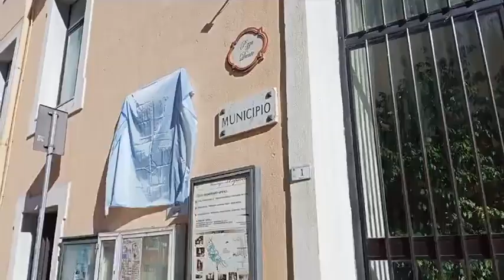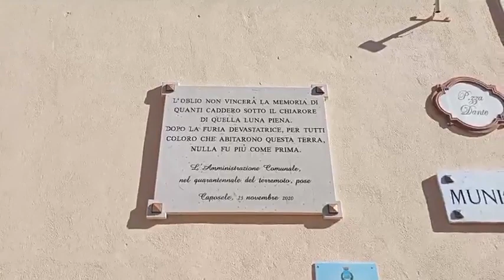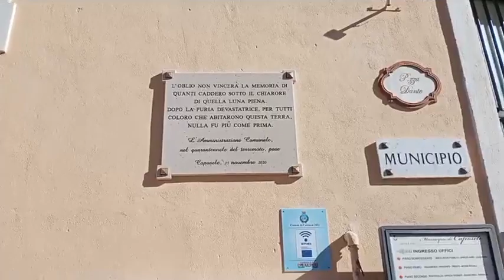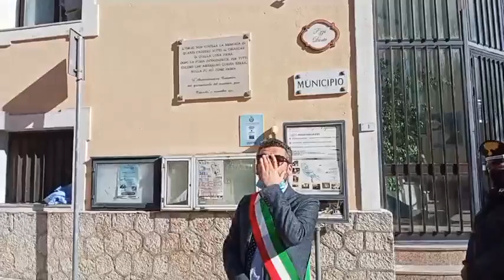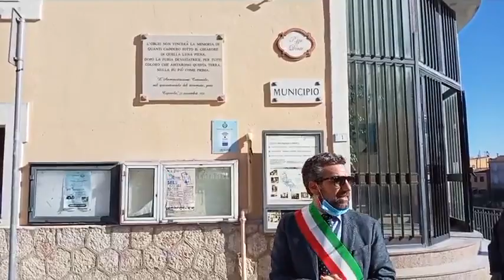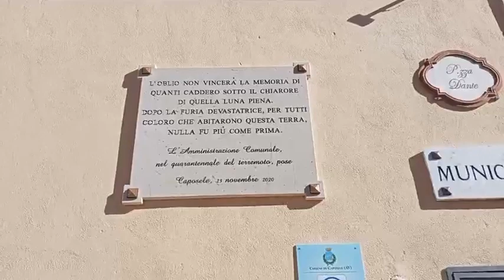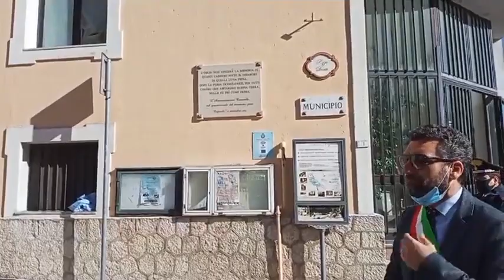Caposele (AV) - Quarantennale del Terremoto del 1980 (23.11.20)